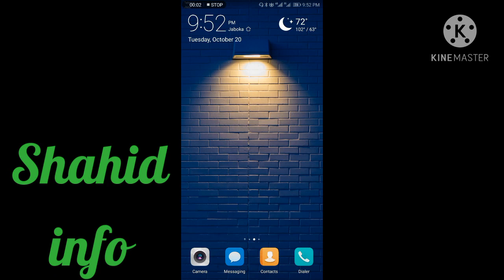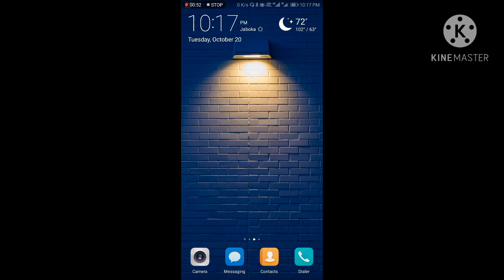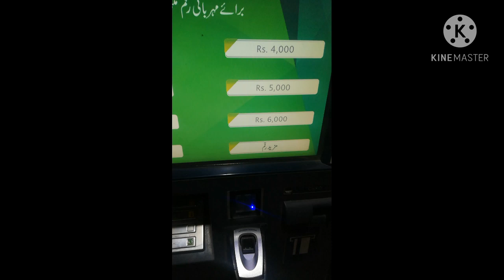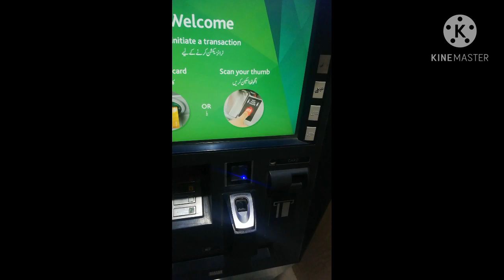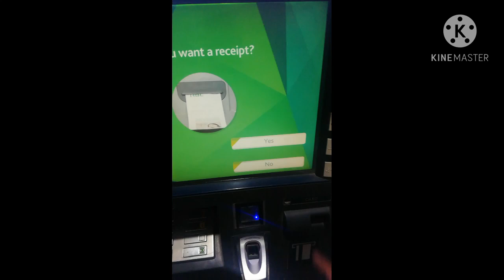How to withdraw money from ATM / how to use ATM machine in pakistan / HBL ATM cash / Shahid info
Esvedio mn ap ko bataya gia h k aap atm HBL ATM SY KASY PASSY NIKAL, SAKTAY HN. Bohat hi asan tariqa hn or es k alawa es mn yh btaya h k aap 25000 ksay nikal saktay hn akatha. Friends umeed krta hn vedio aap k liay kafi helpful rahay gi vedio ko like or share kren.

ایچ بی ایل اے ٹی ایم سے کسی بھی بینک اکاؤنٹ میں رقم بھیجنے کا مکمل طریقہ جاننے کے لیے نیچے کلک کریں
Click here to know how to register HBL mobile application

ایچ بی ایل موبائل ایپلیکیشن سے کسی بھی بینک اکاؤنٹ میں رقم بھیجنے کا  مکمل طریقہ جاننے  کے لیے دیے گئے لنک پر پریس کریں